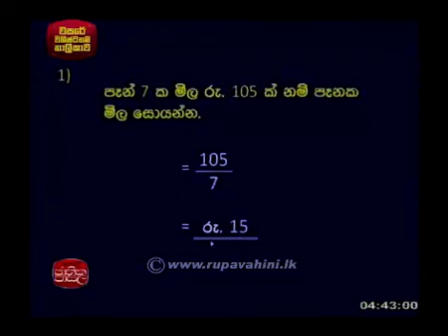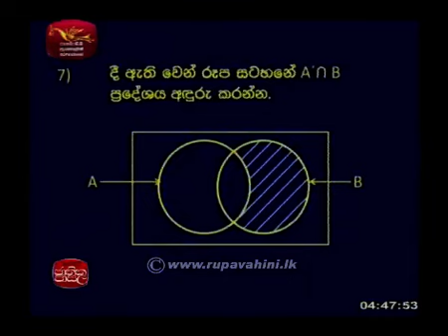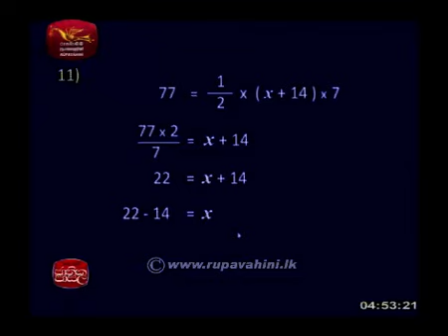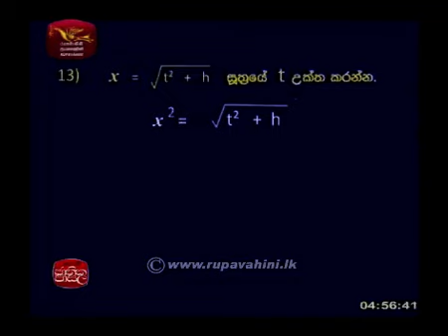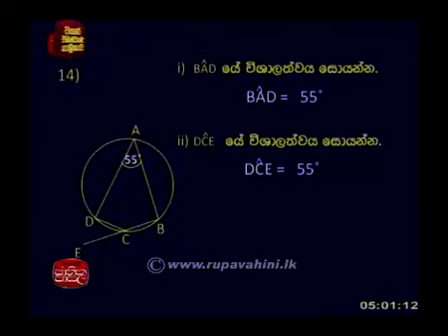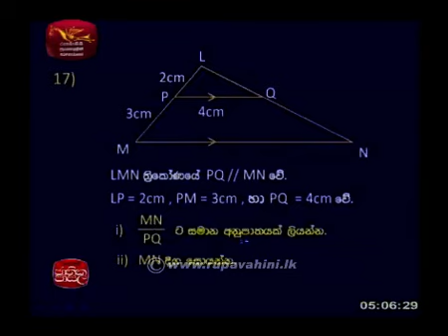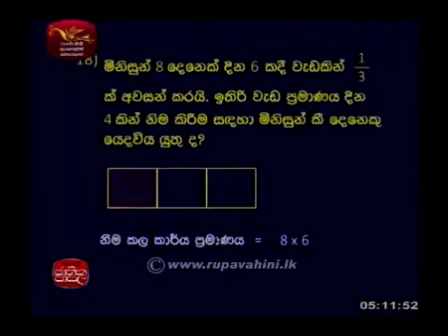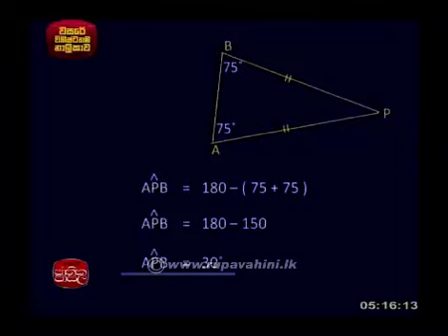Jathika Pasala OL Mathematics 2014 Revision 10